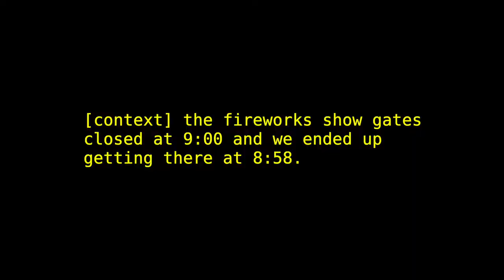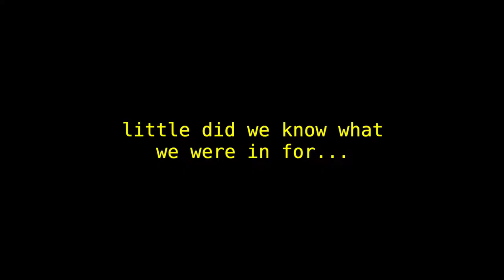THE BEST FOURTH OF JULY!!! | Vlog #2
Fangirling over Eugene Levi, Ella crashing a parade, an almost missed fireworks show, and a sky full of rockets...

Thanks to everyone in this video!!